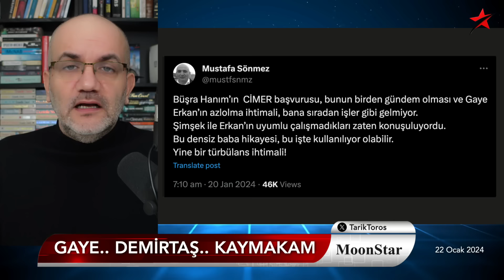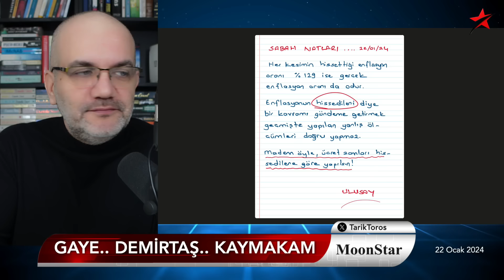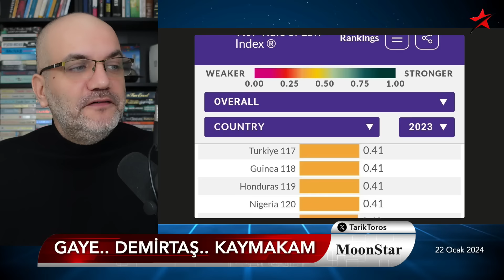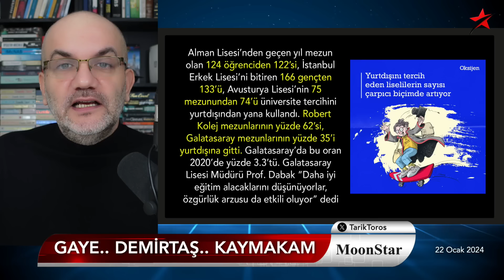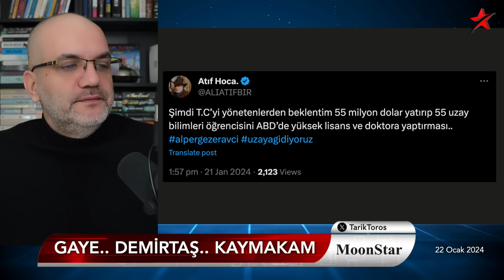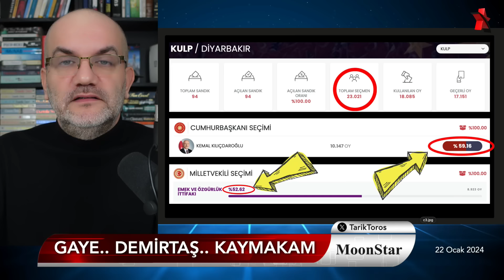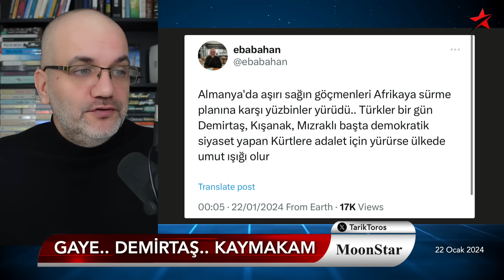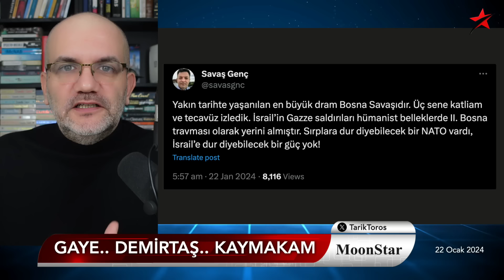DEMİRTAŞ ERDOĞAN'LA MI ANLAŞTI; EŞİ BUNUN İÇİN Mİ SİYASETE ATILIYOR?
22 OCAK 2024

• Gaye Erkan döner dönmez Saray'a çıktı
• İktidar içinden birileri MB başkanını yemek istiyor
• Demirtaş'la Erdoğan anlaştı mı; eşi bunun için mi siyasete giriyor
• Kalbur üstü liseleri bitirenlerin tercihi yurt dışı
• İstanbul'dan ev alma ihtimali sonraki nesiller için bitti
• TÜİK hissedilen enflasyonu açıkladı: %129
• Kaymakam'ın imamı dövmesi olayında atlanan şey: Kulp